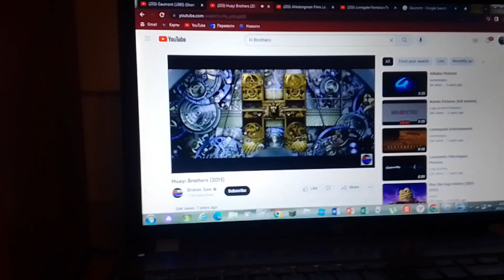Gaumont/H Brothers/Alikstongman Films (2014)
Taken From "Larry King: From England With Love" (2014) Why Is Gaumont Is Manufacted In 1960?